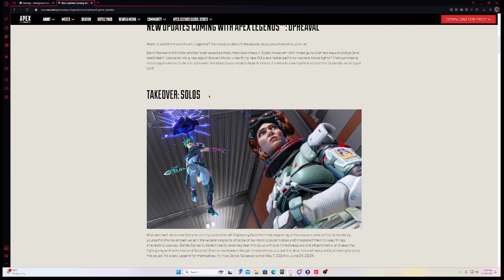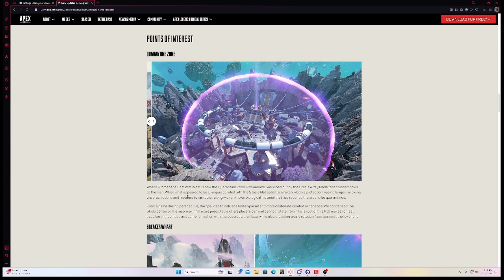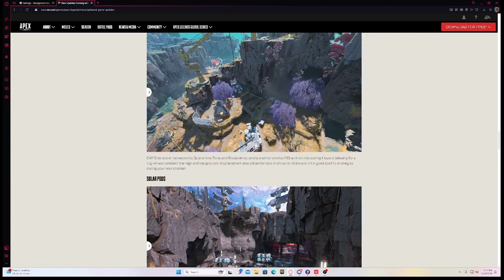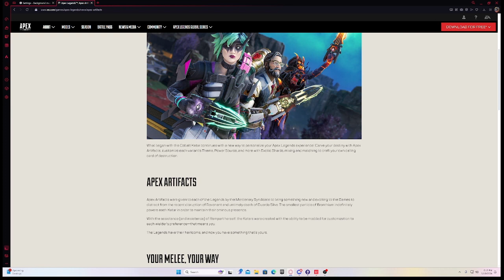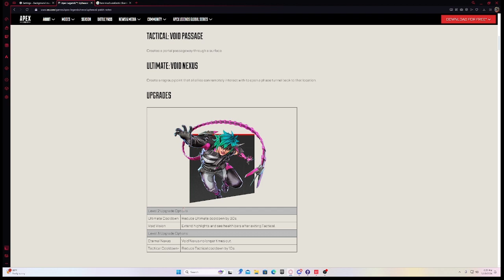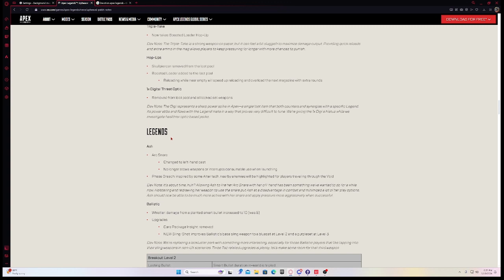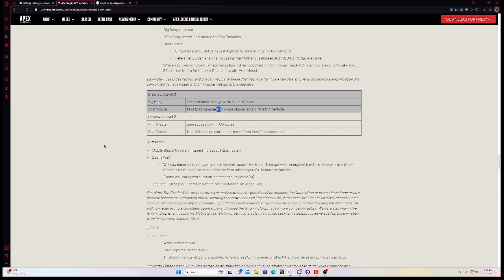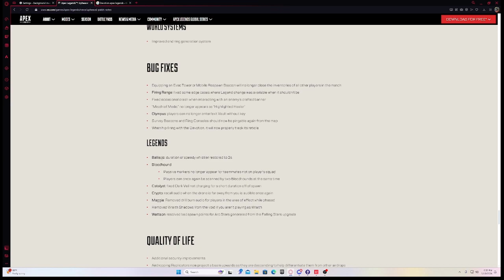APEX LEGENDS SEASON 21 IS HERE! (FULL BREAKDOWN)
NEW LEGEND: ALTER
Alter is an agent of chaos, primarily concerned with having fun and bringing about the end of the world. Everything is a game to her, and she is always looking for an advantage. Her kit adds an entirely unique dimension to the Apex Games, allowing her to create void passages through geo or escape through the Void to her Nexus when her enemies believe they have the upper hand. Her ability to craft unsuspecting rotations through the world will sow new levels of disorder in the ring and she can’t wait to watch the whole place burn.

For more details on our newest and most devious Legend, check out our Highlights Blog. Read more about her abilities below.